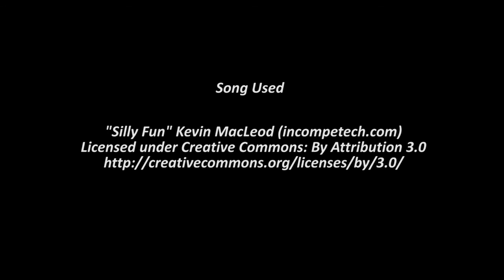Pineco Encountered Shiny Trubbish!!!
Named "Trasha" I am very happy with my shiny garbage bag!!